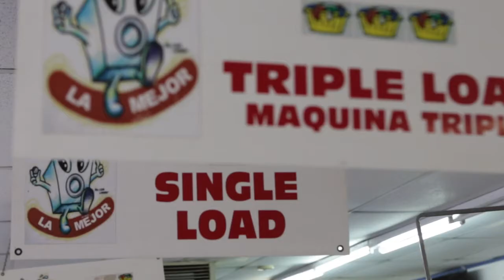THE THERMALS RETURN TO DIRTY LAUNDRY TV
The last time The Thermals visited the 'mat was six years ago. Now, it's 2016 and they're back (well, Hutch is) with a brand new album. Hutch talks his musical beginnings, taking a stab at stand up and how he met Kathy.